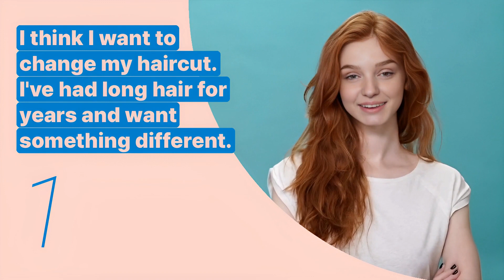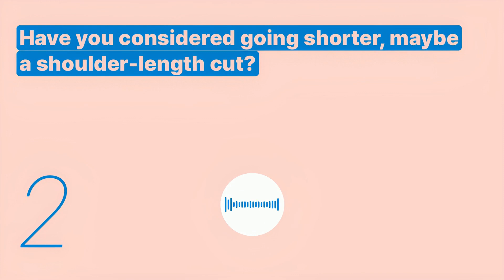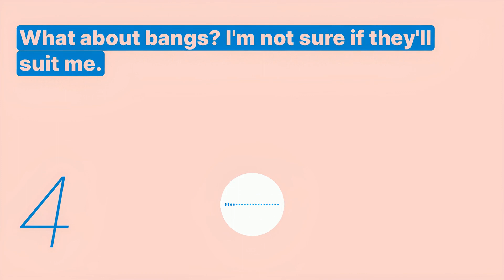Learn English | Beauty Salon | Changing Your Haircut - Snowpea English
Are you interested in learning English conversations used in beauty salons?
English teacher Jennie will assist in understanding essential conversations related to beauty salons.